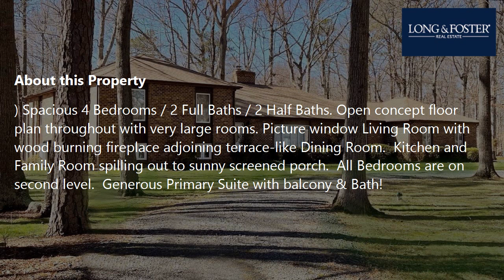Sale: 4 Beds - 2 Baths - 4268 sq ft - Queenstown - MD [$625,000] MLS #: MDQA2005892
-- SUMMARY:
Real estate for sale - Single Family: 4 Beds - 2 Baths - 4268 sq ft - 116 Woods Rd Queenstown - MD [List Price: $625,000]
MLS #: MDQA2005892

-- DESCRIPTION:
WYE RIVER PRIVILEGED CUSTOM HOME  Owner's pride is showcased indoors and out!  4,268 SQ FT of living space with 1.02 woodland acres.  Popular Sportsman Hall community with Wye River pier/marina, boat ramp/kayak launch, riverfront overlooks & wooded walking trails.  (Boat slips available on a first come, first served basis. Slip FEE is $12.00 per foot for the year's usage.) Spacious 4 Bedrooms / 2 Full Baths / 2 Half Baths. Open concept floor plan throughout with very large rooms. Picture window Living Room with wood burning fireplace adjoining terrace-like Dining Room.  Kitchen and Family Room spilling out to sunny screened porch.  All Bedrooms are on second level.  Generous Primary Suite with balcony & Bath!  Recreational walk-out lower level hosting game table space, built-in beverage bar, and Home Theater area! 116 Woods Road is close to schools, dining, entertainment, churches and parks.  Easy access to RT 50.  Just 30 Minutes to Annapolis & Easton!